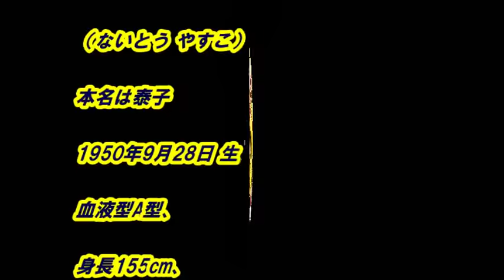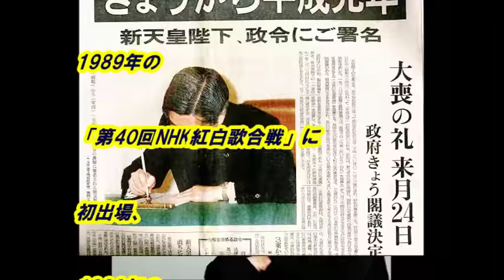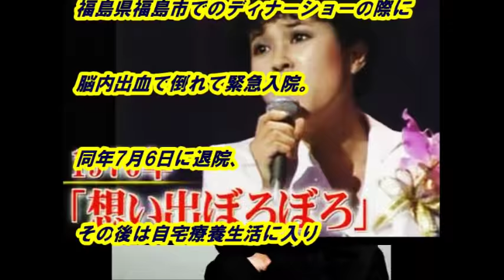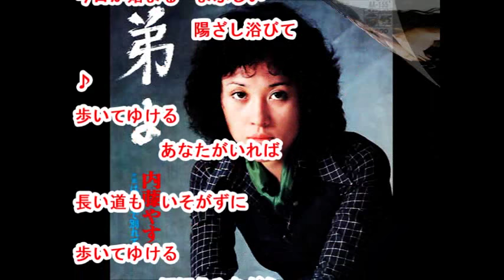「内藤やす子」さん「あなたがいれば（歌詞付）」（試聴可）奇跡の新曲です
杜このみさんは、文化放送「走れ!歌謡曲」木曜日のパーソナリティ、放送中、身近な話題やリスナーのリクエストの曲に関する話題を取り上げています。今回は、闘病から奇跡の復活 新曲「あなたがいれば（全歌詞付）」の「内藤やす子」さんです。

音源入手先
文化放送「走れ!歌謡曲」
2016年06月30日放送分

画像入手先
kirokueiga.exblog.jp
majun.blog.so-net.ne.jp
radioweb.jp
store.shopping.yahoo.co.jp
tr.twipple.jp